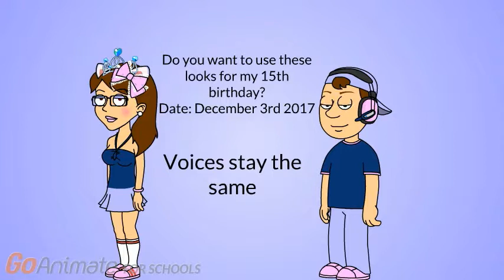For Aislinn and SodaComedian1998 4-20-17